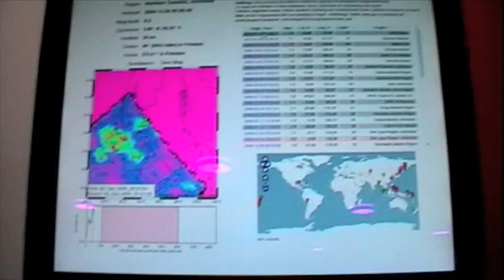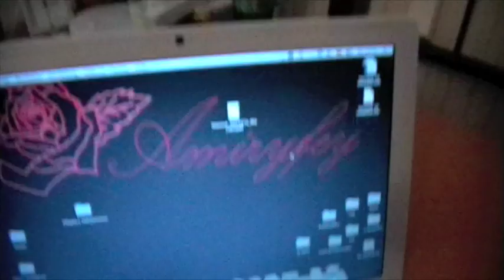A 3/4 day in the life of....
Hey Nerds!
It's - 0,4 since last video.

Also: Thekla is going to be punished because her last video was too long. I didn't have time to put it in my video but I spun the wheel.
Nik gets to choose the punishment!